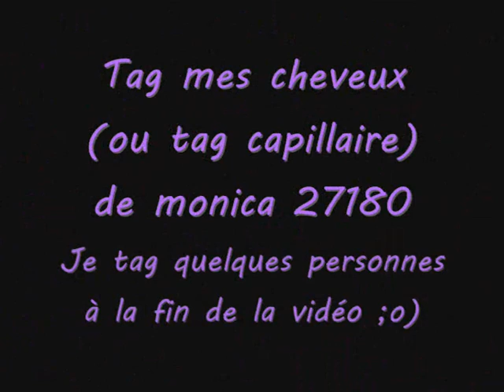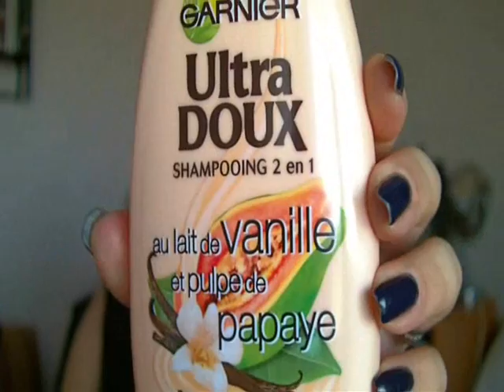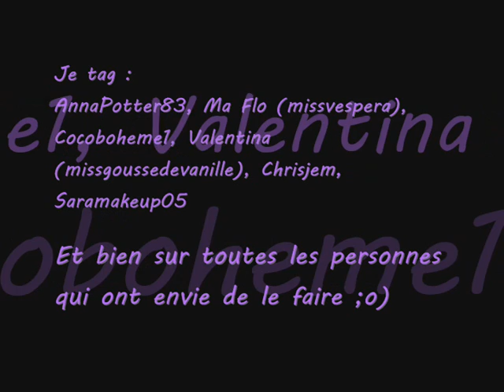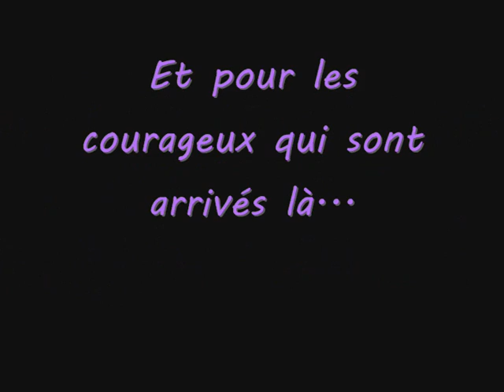**TAG** Tag mes cheveux (ou tag capillaire) genre 100 ans après...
LES INFOS ICI !!

Si ma chaine te plait
like mes vidéos
partage sur YT et sur FB ^^

tag mes cheveux  ou tag capillaire lancé par monica 27180

Et je suis sympa je mets toujours les questions des tag ;o)

Questions :
1. Quel est ton shampooing ?
2. Utilises-tu des soins ou des masques capillaires ?
3. Qu'utilises tu d'autre pour tes cheveux ?
4. A quelle fréquence laves-tu tes cheveux ?
5. De quelle texture sont tes cheveux ? (gras,secs,cassants,normaux...)
6. Tes cheveux sont-ils fins ou épais ?
7. Quels accessoires utilisent-tu ?
8. Seches-tu tes cheveux à l'air libre ou au sèche-cheveux ?
9. Fais-tu souvent des coiffures ?
10. Combien de fois vas-tu chez le coiffeur par an ?
11. Quel est ta marque capillaire préférée ?
12. As-tu des astuces à donner ?
13. Pour finir, un dernier mot ? (tout ce que tu veux)